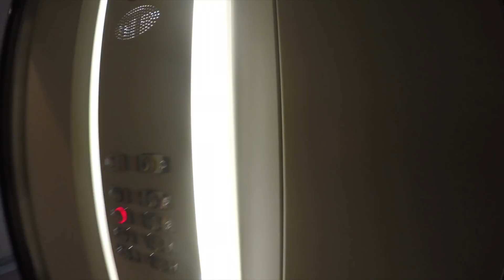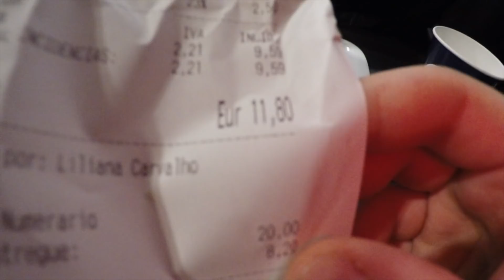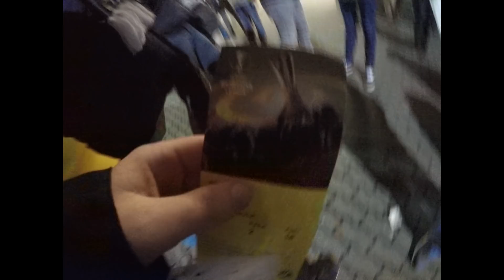Dortmund vlog 01: Borussia Dortmund VS FC Porto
This is my first vlog. i hope you enjoy.
As a massive football fan one thing everyone has to do as a football fan is visit borussia dortmund in signal iduna park. as see there amazing fans.